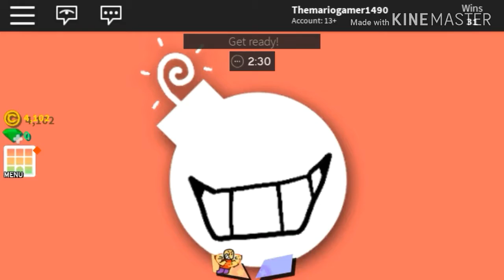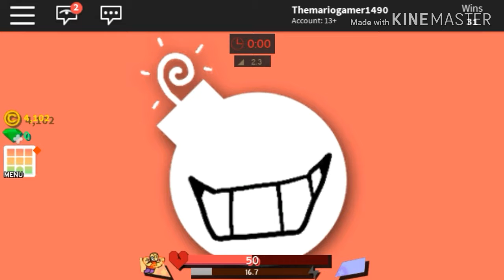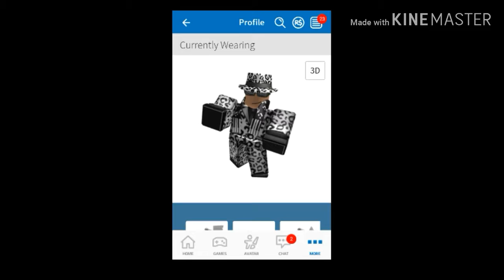Bill plays ROBLOX 2!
It's been a while since Bill has played roblox... So how about another bill plays video? :)

in this video bill will be playing roblox. again. Today's game is Super Bomb Survival by Polyhex!